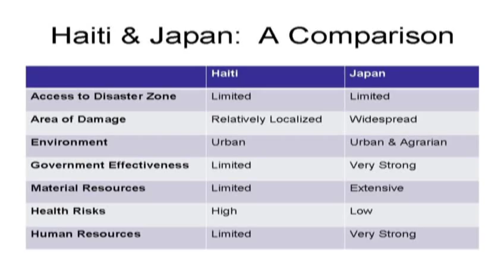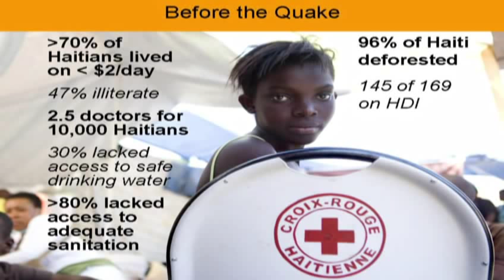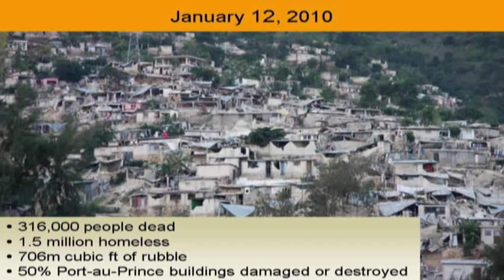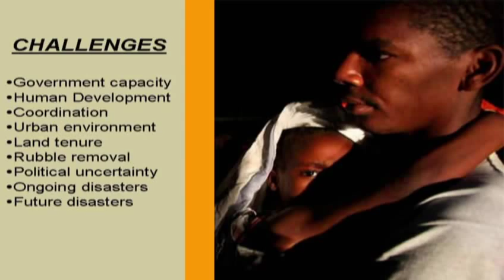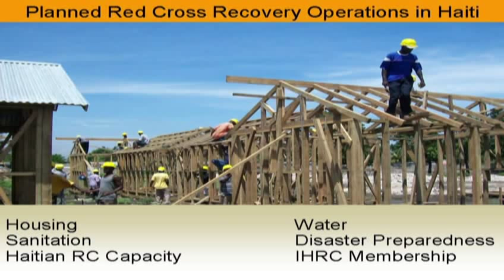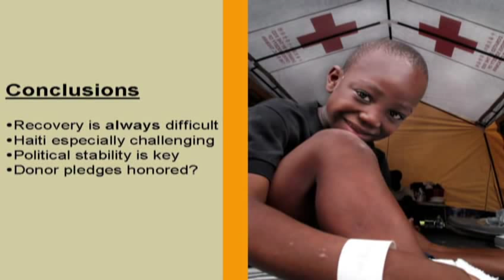World Affairs Council Great Decisions 2011: "Rebuilding Haiti"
David Meltzer presents on "Rebuilding Haiti."